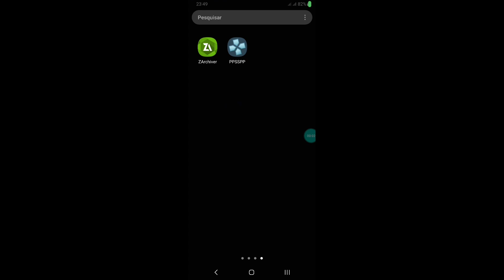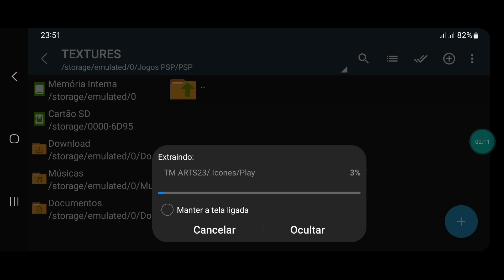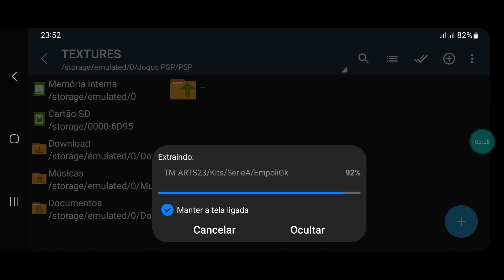PES 2024 PPSSPP DOWNLOAD ATUALIZADO BRASILEIRÃO EUROPEU COMO INSTALAR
Nesse vídeo mostro o pes 2024 efootball psp para ppsspp super atualizado,e como instalar para jogar no emulador no Android ou Pc.
Com as últimas transferências do mercado da bola.

Campeonatos
Brasileiro A e B
Inglês
Italiano
Espanhol
Alemão e outros times de outras ligas.

Em Inglês

Créditos
TM ARTS
Matias Sousa
Putra Ragil
Joker Facemaker
Bendezu Tutoriales DL Gameplays
Yipy Flow
Nicholas Bask
Info Bola
Auvergne81
Tasamosa Kitmaker
Rudy Alba
Chelito 19
SDS FACEMAKER
Blezz Partch
Rudy Alba
XPSP Facemaker
SDS FACEMAKER
Execent Facemaker
DS21 Gaming
Pilong Projects
Moises Nieves
JS Gamer
Nicholas Bask
Edwin Fernandez Jr.
IDAndroid
Kauã Edition